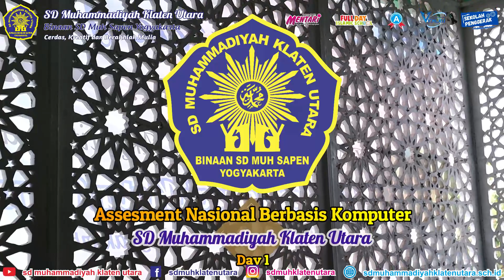Assessment Nasional Berbasis Komputer ( ANBK Day 1 )